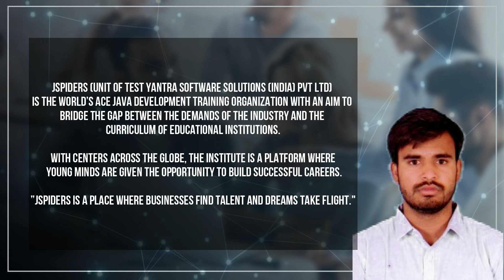Successfully placed as Java Developer | Student review and experience at JSpiders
Congratulations D Vishnu Teja for getting placed
(JSPIDERS Marathahalli )